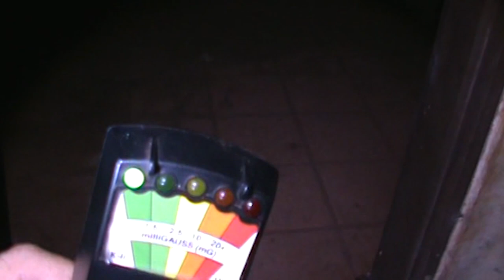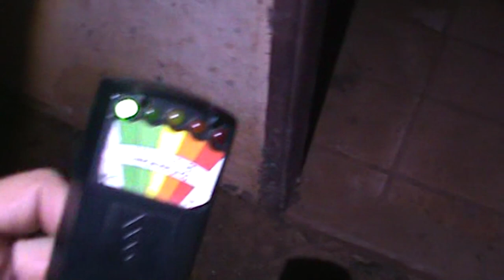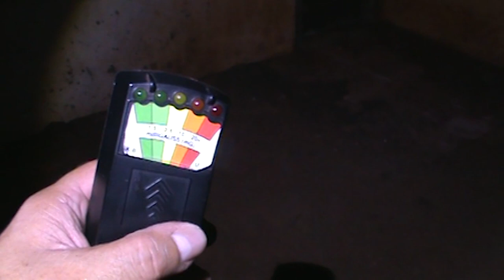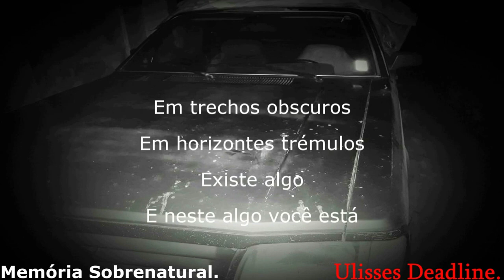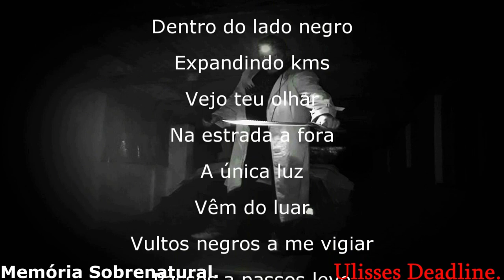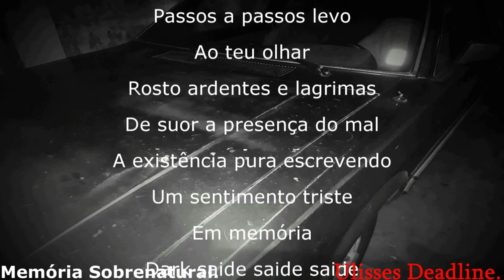Memória Sobrenatural : A Sala dos ossos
Em um local distânte e desconhecido por estradas longas ao sobrenatutal meus passos percorreram ao obscuro . E este video mostra o lado oculto em um lugar isolado e esquecido da época